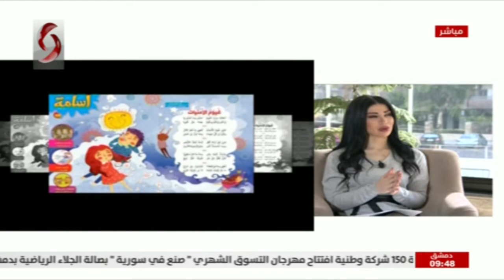قحطان بيرقدار - مدير منشورات الطفل ورئيس تحرير مجلة أسامة | صباحنا غير 2021/3/3